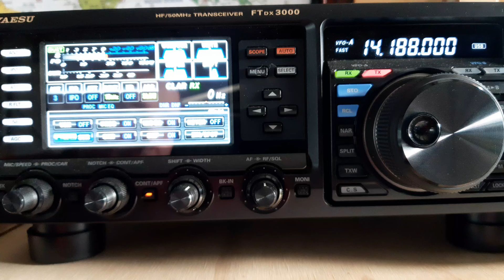EA5JZ QSO with VK5MRD 20m Long Path, Yaesu FTDX3000 - Hexbeam, 13/9/2021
Another great QSO with Paul EA5JZ in Valencia Spain on 20m via the Long Path.

allaboutDX.com